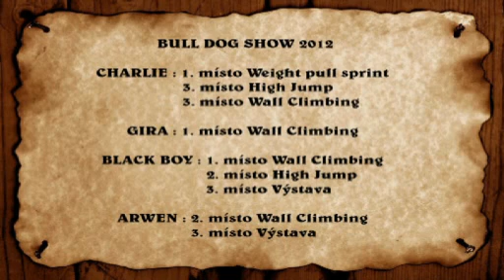BULL DOG SHOW SK 2012